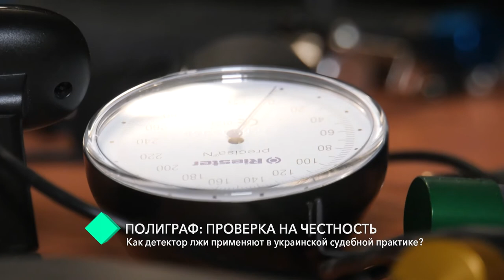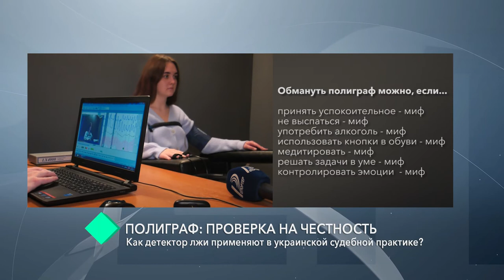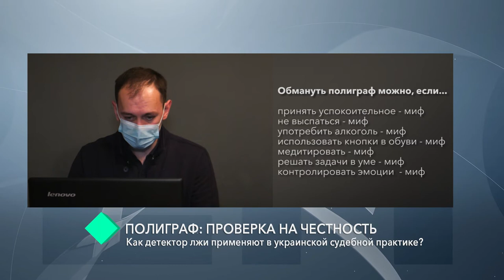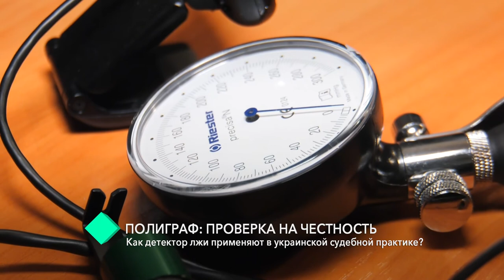Проект Кругозор. Полиграф: как детектор лжи применяют в украинской судебной практике?